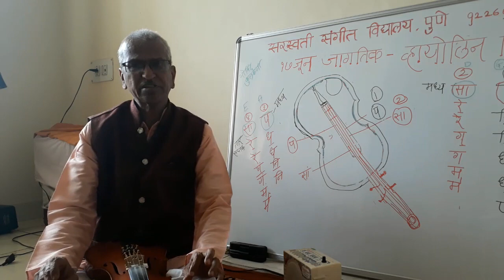28. व्हायोलिन वाद्यावरील अलंकार | Alankar on Violin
भाग २८. व्हायोलिन वाद्यावरील अलंकार | How to play Alankar on Violin

Tutorial session on Indian Classical Music (vocal & instruments) with vision below : 1. Spread social awareness & importance of classical music 2. People who have desire to learn will can know and learn music for free with these video lectures.